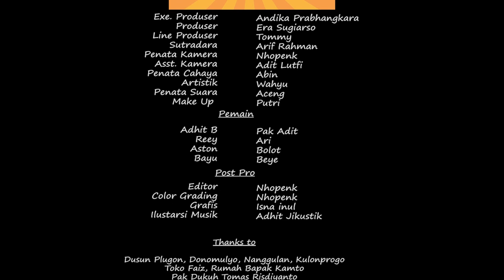NasGiThel Episode 2. Mbak Dewi Positif Corona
NasGiThel - Panas Legi Kenthel

adalah guyon Njowo
adalah minuman penghangat kehidupan
adalah sentilan panas untuk saya, kamu, kita
adalah guyon yang legi, pemanis hidup
adalah wong jowo yang kenthel

Dalam Episode 2 ini, kampung geger dengan berita ada warga yang positif corona. Apalagi yang kena adalah Mbak Dewi yang hem.. hem .. hem

apakah kampung harus di lockdown? Ataukah dibiarkan saja apa adanya?

Pastikan Berita, Baru Bicara!
itulah pesan moral di episode dua...